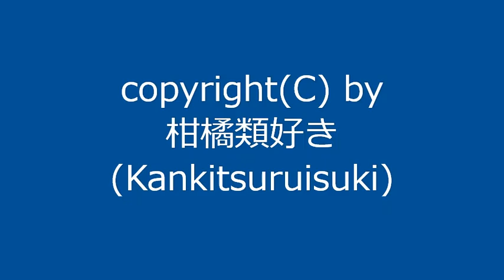【自作曲 / Original Music】『曇りの日その8_re』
曲名：『曇りの日その8_re』